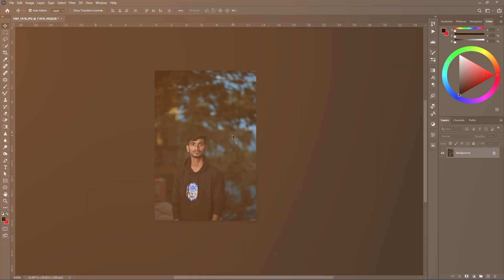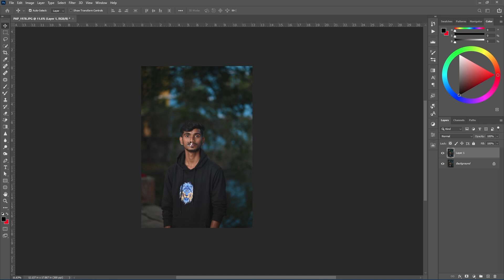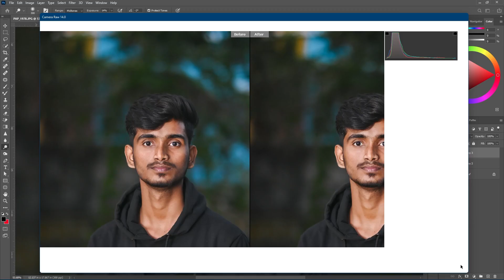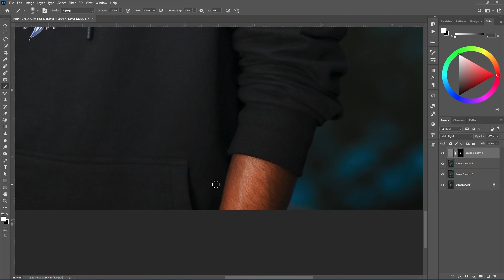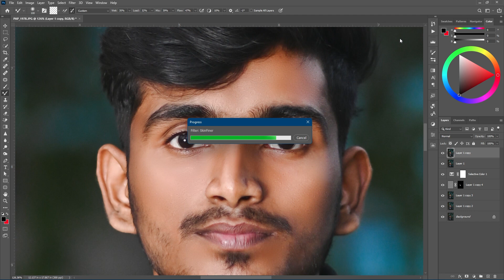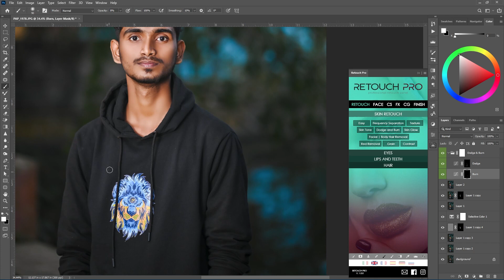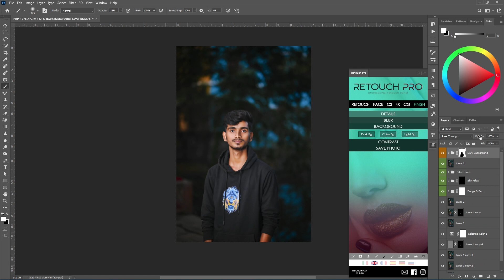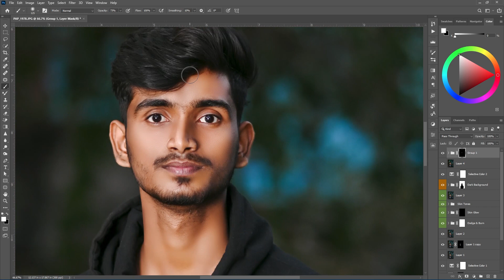Professional High-End Skin Retouching In Photoshop cc - Photoshop Bangla Retouching tutorial 2022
Advanced Skin Retouching Photoshop Tutorial, you will learn High-End Skin Softening/Retouching in Photoshop using Frequency Separation. I will show you how to remove blemishes, wrinkles, acne scars, dark spots, blackheads from face naturally in photoshop. This advanced skin retouching & skin softening using simple filters in photoshop. Remove blackheads from nose, remove dark circles, remove whiteheads, remove wrinkles and remove pimples naturally in photoshop. You can also download my high end skin retouching (photoshop action file) for quicky skin retouching in photoshop
Welcome to Professional Creative channel . This channel is creative Grahpic's tutorial you can learn Photoshop creative as well as other Graphic's software . so stay with us and keep creating